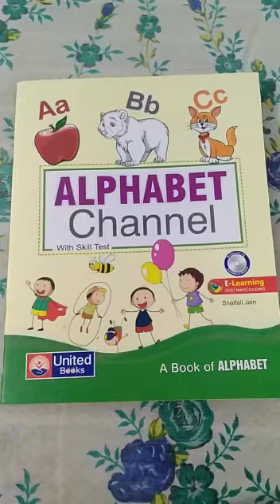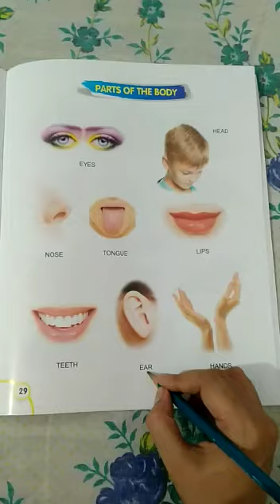Class Nursery GK oral part 1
Video from MHSS Mandawar Road